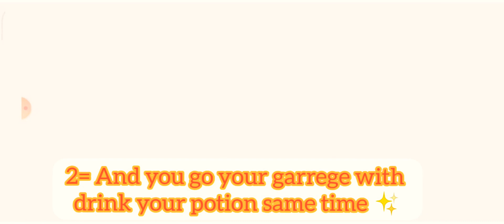Free!!!!😱😱🤯🤯 free new k-pop clothes bugged to all of you 😍😍 100%@KK TECHZONE